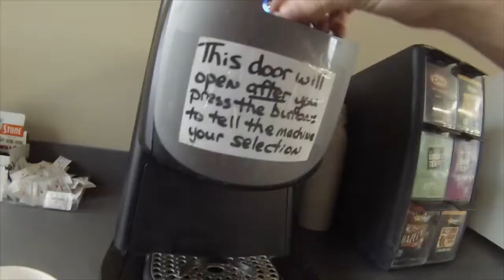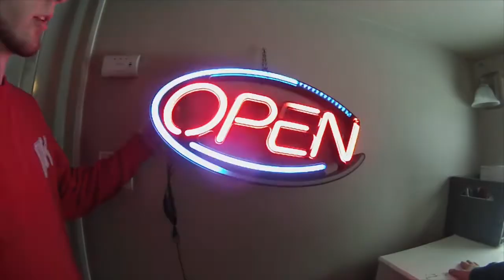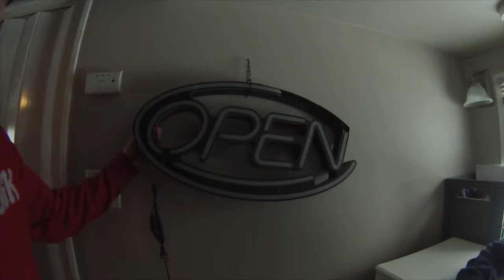All in a day ~ snowboards & Sleds Vlog #1